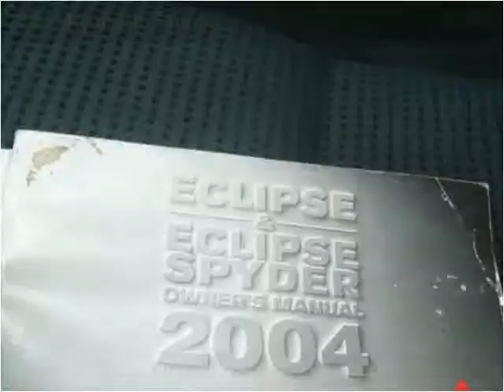2004 Mitsubishi Eclipse Used Cars Scottsburg IN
This 2004 Mitsubishi Eclipse is available from Jeffrey's Auto Exchange.